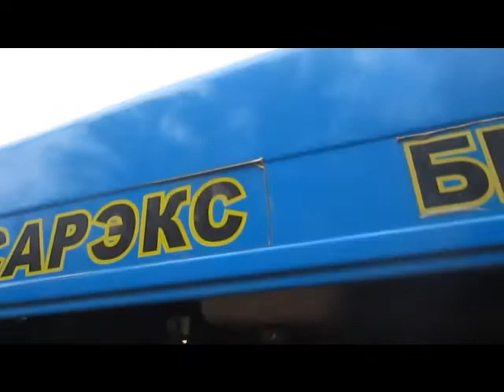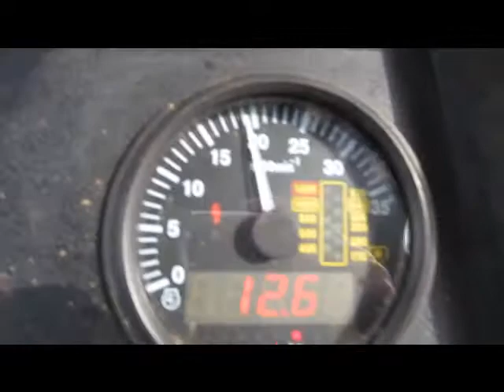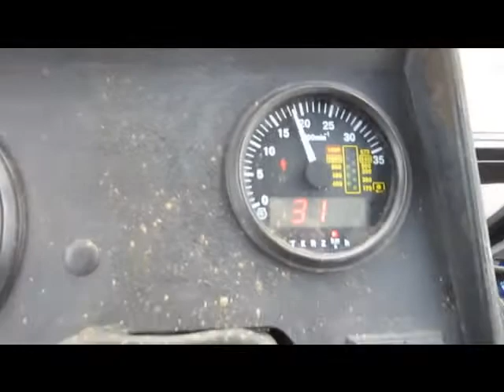мтз1221 original sounds